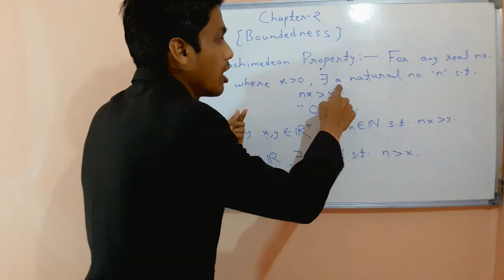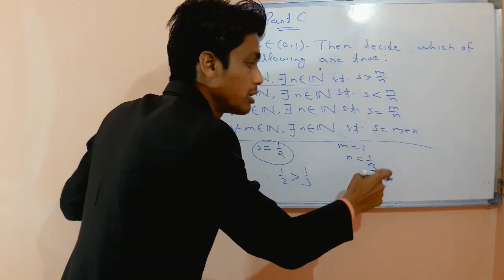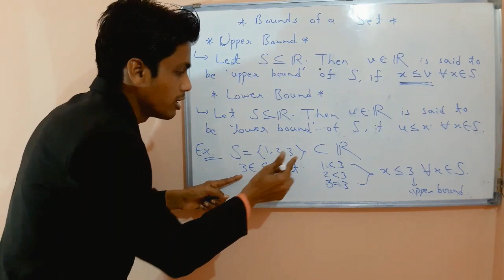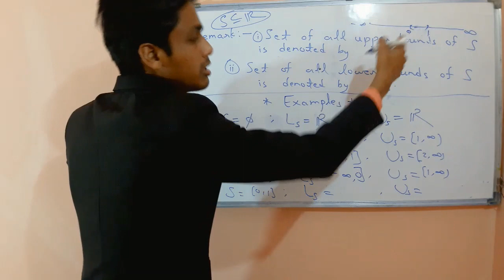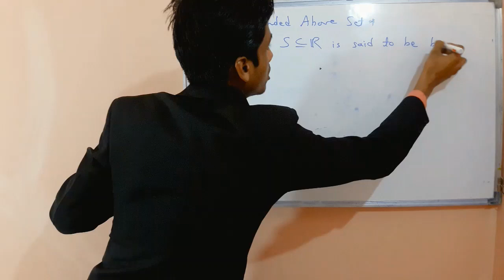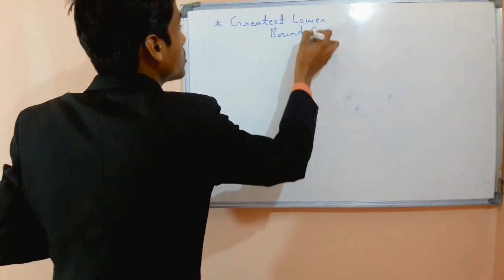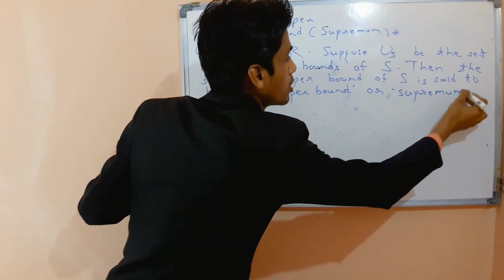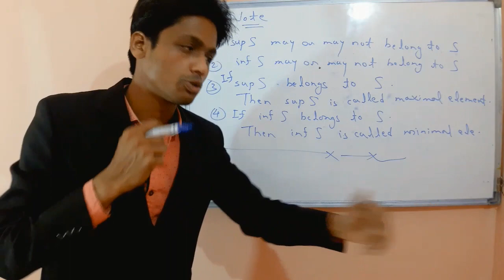Boundedness-1(Archimedean Property/Bounded Set with Example)Inf(Glb),Sup(Lub)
A free video for higher mathematics which is useful in NET/SET/GATE/IIT JAM/NBHM/M.Sc/B.Sc etc